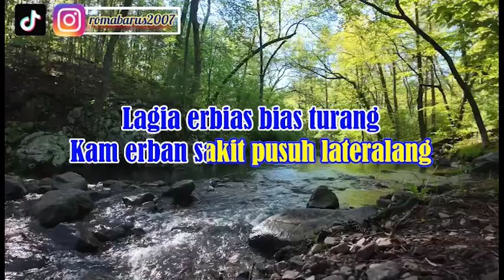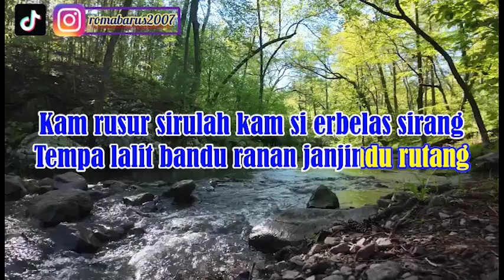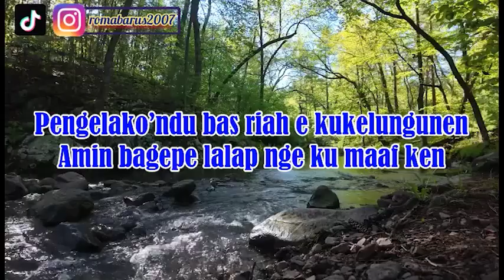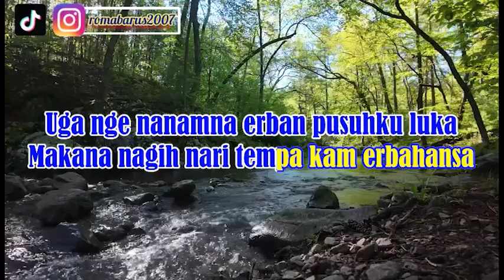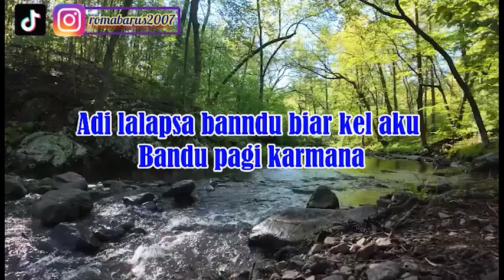MINTA TOLONG | GITARENA GINTING | KARAOKE LAGU KARO TERBARU 2024 | NADA COWOK